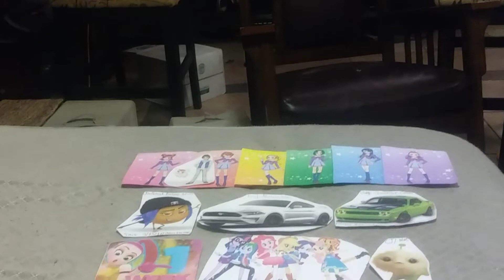Tamagotchi Pixels Veneziane Symphony end credits (2019 Print)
1H 36M 07S